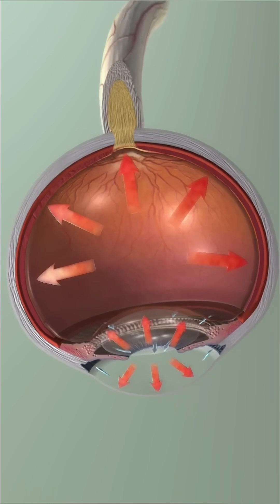What Do Blind People Actually See?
Blindness isn’t just total darkness—there are many types of visual impairment. Here’s what it really looks like!